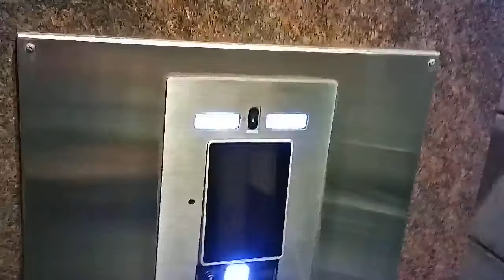This lady turns around and whispers something to the guy with a dog i heard he thinks your bad too